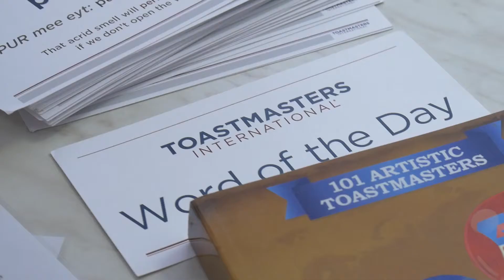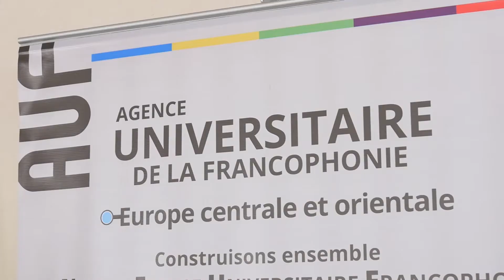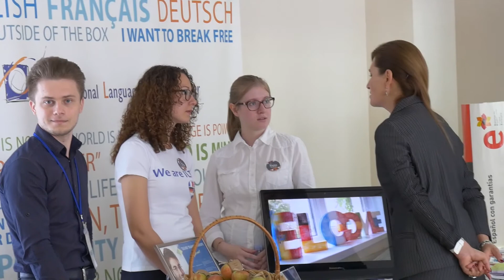Târgul Limbilor Europene, 23 septembrie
Eveniment finanțat de către Ambasada SUA în Republica Moldova și coordonat de către Academia de Inovare și Schimbare prin Educație.